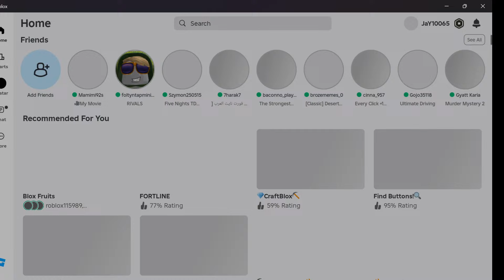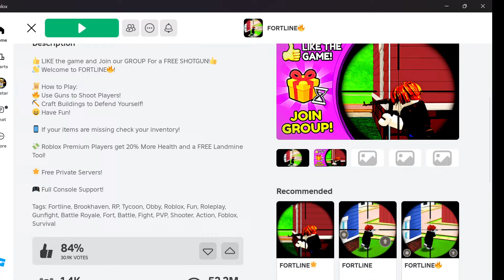roblox before 2010